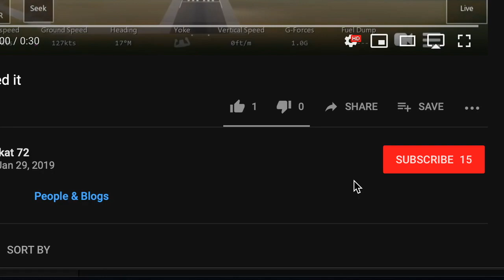Pubg mobile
Running an RTX 2060, and Ryzen 7 3800X
Join Meerkat Gaming and watch one of his weekly uploads!
My Computers Specs:
CPU: AMD Ryzen 7 3800X
GPU: Nvidia RTX 2060
RAM: 16GB Corsair Vengeance Pro (Speed 3000MHz)
PSU: EVGA 600W
Socials:
Automatic Description:
Latest Tippers:
Newest Discord Member:  GaryCook77♯2656
( ͡° ͜ʖ ͡°)
This video is about Pubg